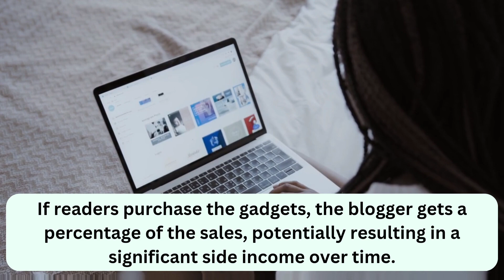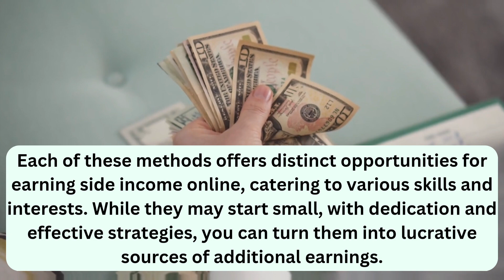How to Boost Your Income: Uncover the Secrets of Side Hustles!